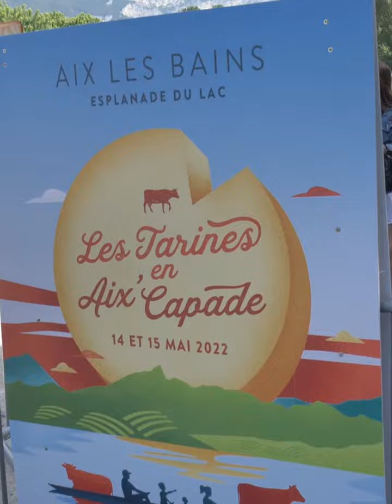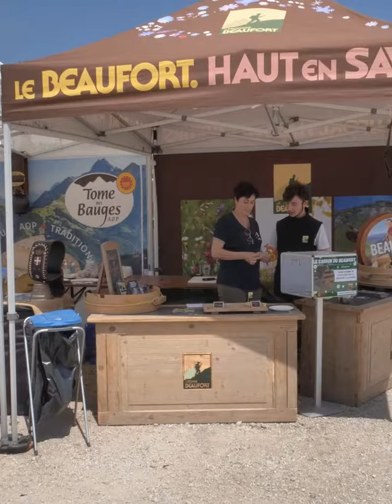Tarines en Aix'Capade - 14 et 15 mai 2022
Le Crédit Agricole des Savoie était partenaire de l'événement "Tarines en Aix'Capade" qui s'est tenu les 14 et 15 mai sur l'esplanade du lac d'Aix-les-Bains.
Retour en images et témoignages sur ce bel événement qui valorise la race savoyarde !